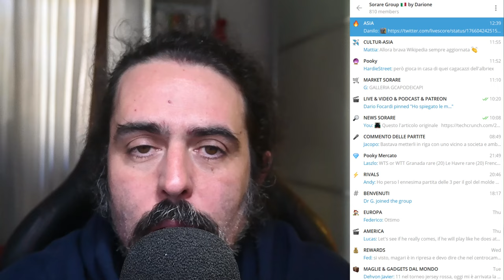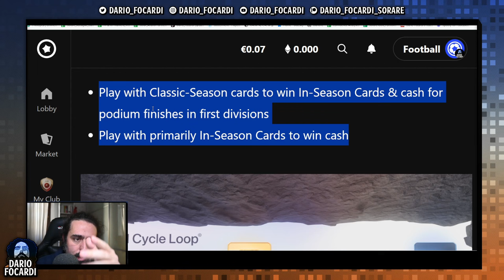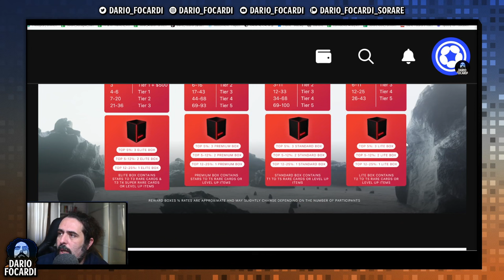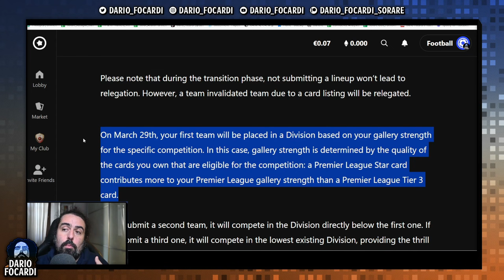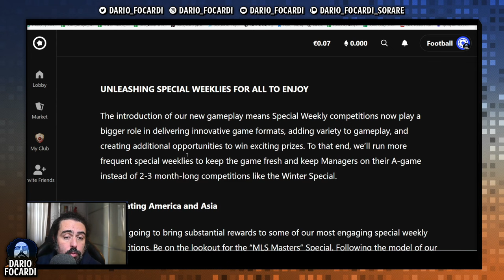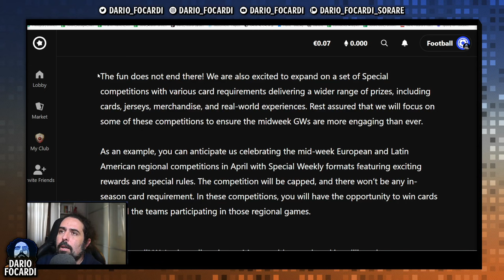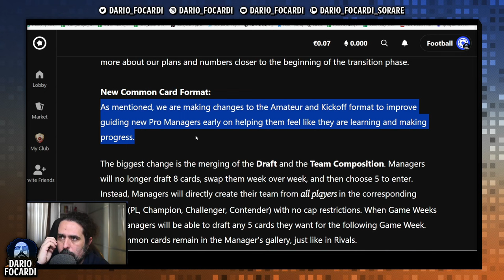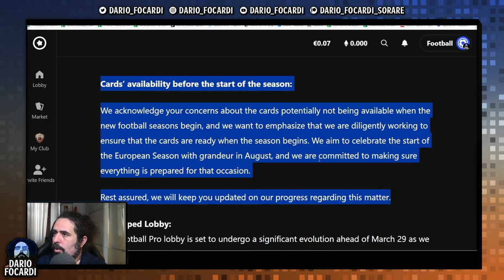GUARDIAMO insieme il PRIZE POOL 2024 di SORARE (ita/sub eng/sub fra)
GUARDIAMO insieme il PRIZE POOL 2024 di SORARE con il Darione

Il video è in italiano, ma ha i sottotitoli in inglese e francese
This video is in italian, but he had english and french subtitles
Ce video c'est en italien, mais il-a le subs en français et en anglais

Vuoi ricevere in anteprima le notizie più succose della J-League, K-League, Scottish e Bundesliga così da investire sui giocatori giusti?

Ti vuoi iscrivere a Sorare? Usa questo link per ricevere € 20 in omaggio